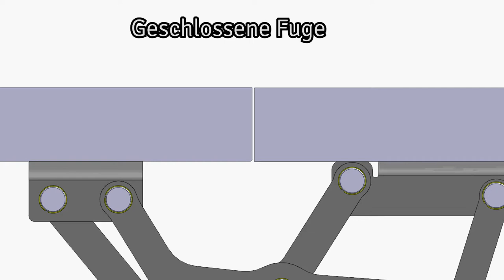Klappe an der Kochinsel